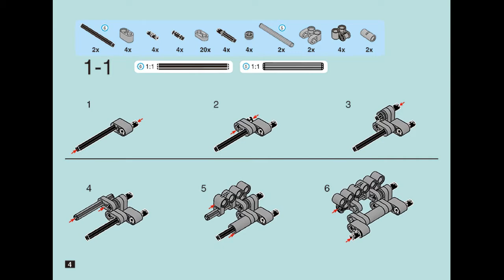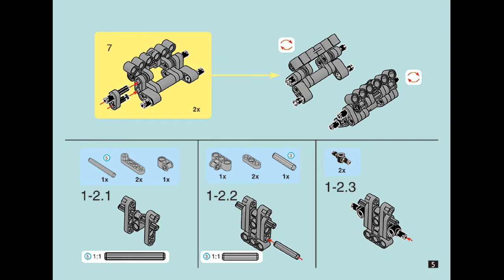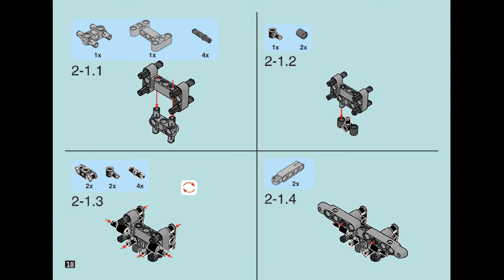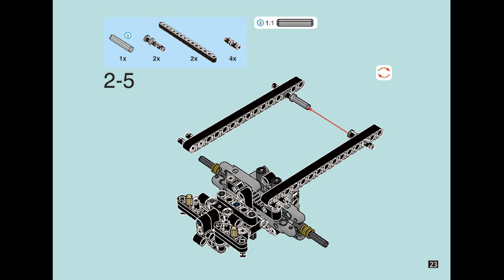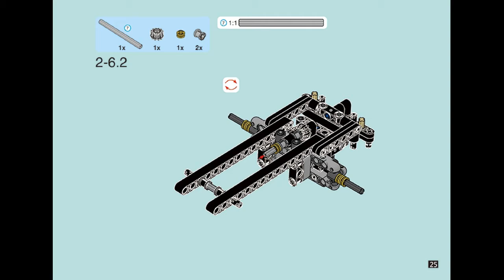Instruction for XingBao 07002 Small Supercar p.1-37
How much do this cost & Where to buy?